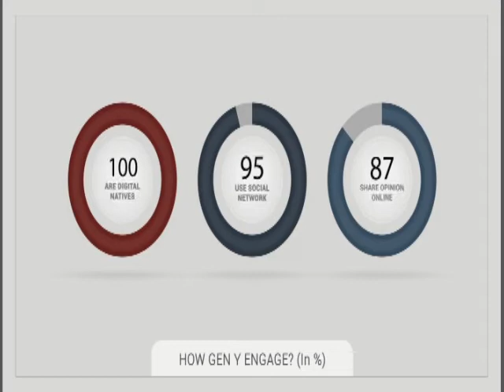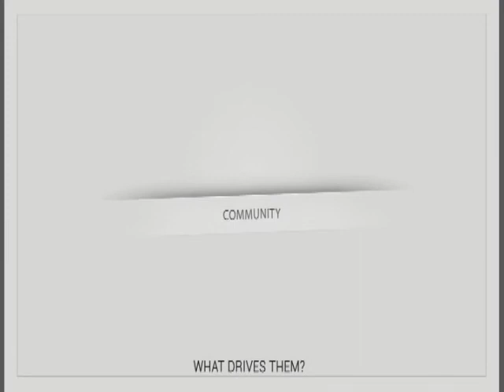Final Espresso Club Opening Video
vansyakama's shared video file.